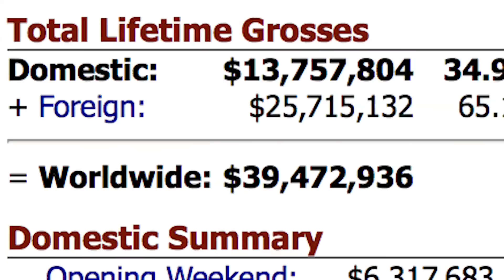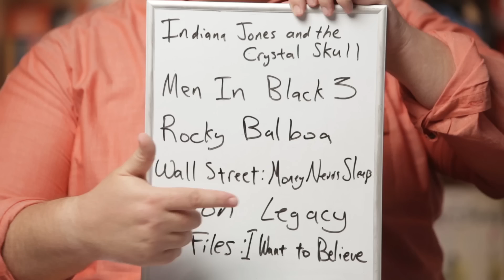Why Dumb and Dumber To was Destined to Fail | Angry Nerd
The original came out nearly 20 years ago, yet now is when we’re finally getting the follow up to “Dumb and Dumber.” Angry Nerd explains why the new Jim Carrey and Jeff Daniels release has already missed the mark in terms of historical relevancy, and why it’s destined to fall victim to the curse of the long-delayed movie sequel.

Starring: Chris Baker